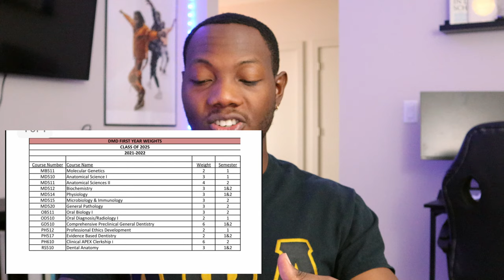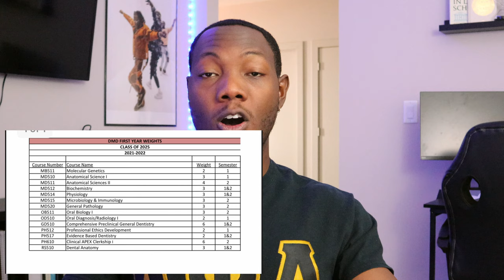What Classes Do You Take in Dental School? | My First Year Boston University Dental School Schedule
Hey ya'll! We got our second semester schedule! So let's talk about what classes a first year dental student takes. In this video I go over my full first year class list, and a typical weekly schedule at Boston University Henry M. Goldman School of Dental Medicine for a D1 (first year dental student).

All my medical school subscribers, I'm curious.. what does your schedule look like? Are there a lot of similarities in our coursework and/or scheduling?

As ya'll can see, our schedule is all over the place sometimes. We don't have your typical same classes at the same time on the same days, our schedule bounces around a lot (and honestly I'm still not sure why), but if you all are interested in hearing more about that, let me know and I'll make a part 2!

Also!!! Please submit questions for the Q&A video! I've been waiting to hit 1000 subscribers to do a Q&A, and although I had no idea it would come this quick, but of course I'm not complaining